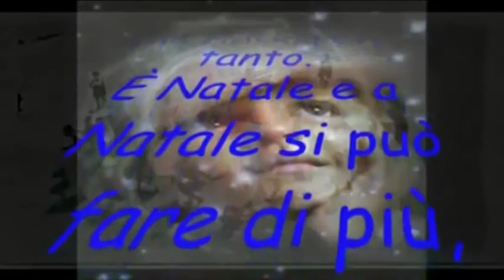2016 12 24 - Buon Natale ALLERIA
Buon Natale con gli scatti eseguiti dal 2013 ad oggi.